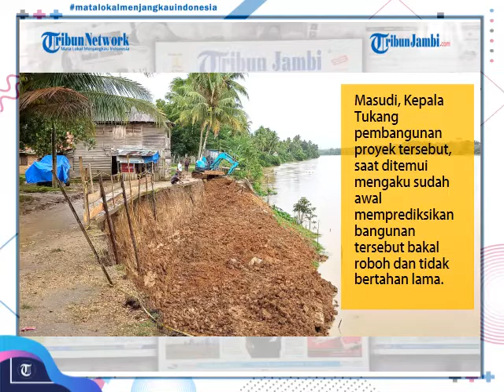Tribun Jambi Edisi Cetak 15 Januari 2021 (2)